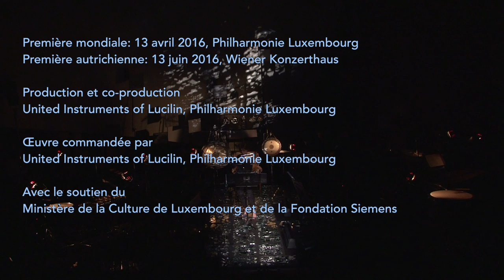Arturo Fuentes - YINN (bass flute, Sophie Deshayes) excerpt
Arturo Fuentes - Yinn (bass flute, Sophie Deshayes) excerpt, 2016, Ensemble Lucilin (Luxembourg)